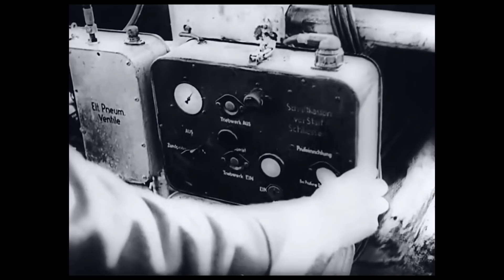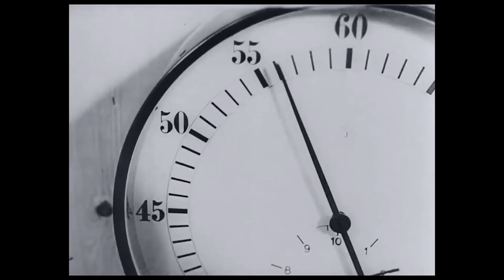Battlefield 5 V1 Rocket: Real Life vs Ingame - Soundcheck & Flying (Fieseler Fi 103 | WW2 Missile)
Battlefield 5 V1 Rocket: Real Life vs Ingame - Soundcheck & Flying (Fieseler Fi 103 | WW2 Missile) of Vergeltungswaffe 1, Flakzielgerät 76 (FZG 76). With V1 Pulsejet Engine (Argus AS 014) test, you can see wher the doodlebug or buzz bomb name comes from. Die V1-Rakete (Vergeltungswaffe 1) wird auch Fieseler Fi 103 genannt, der Tarnname war Flakzielgerät 76 (FZG 76). Angetrieben über ein verpuffungsstrahltriebwerk von Argus AS 014, das den charakteristischen sound erzeugt. Umgangsprachlich wurde die Deutsche V1-Rakete aus WW2 auch Kirschkern oder Maikäfer genannt.

Film dient ausschliesslich historischen, kulturellen sowie Forschungs und Lehrzwecken. Es wird geschaut inwieweit Battlefield 5 realitätsnahe ist. Goldpriester distanziert sich von national-sozialistischen Weltanschauung, Gewalt und Intoleranz.

Film is for historical, cultural, research and educational purposes only. It will be seen to what extent Battlefield 5 is realistic. Goldpriester distances itself from national socialist ideology, violence and intolerance.

Meine lieblingsfilme auf amazon Gehirn (2) + Action (3) LVL'n:
Hüter der Erinnerung - The Giver ✗
24 Hours to Live ✗
Criminal Squad ✗